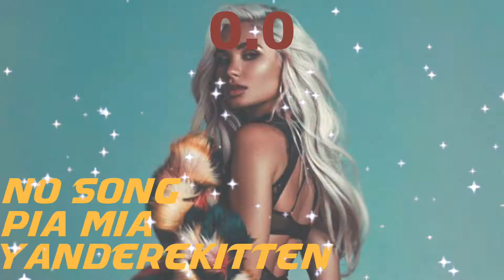◐ Nothing Personal: Revamped 2-4 Featured Songs ◑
Actually trying to work on this again so gg. Also lmao great week! This saved me time so thanks to the eliminators!

  8th - ? ? ?
  9th - ? ? ?
10th - ? ? ?
11th - Shawn Mendes
12th - Marshmello
13th - Maroon 5

◐ Nothing Personal: Revamped Cast ◑

YandereKitten ✝ Pia Mia
RealityIsABxch ✝ Victoria Justice
ThatFraBlueClu ✝ Marshmello
The Mystic ✝ Maroon 5
Enricosky25 ✝ Lady Gaga
PurpleAries ✝ Bruno Mars
xxFireDragonTM ✝ Jack & Jack
XxSolarEclispeXx 3 ✝ 21 Pilots
XRealityDarryl ✝ Shawn Mendes
Candies Protector ✝ Unlike Pluto
Ben_Bullard ✝ Adore Delano
XxMitchell YT xX ✝ Rachel Platten
TotalDramaFanatic ✝ Avril Lavigne